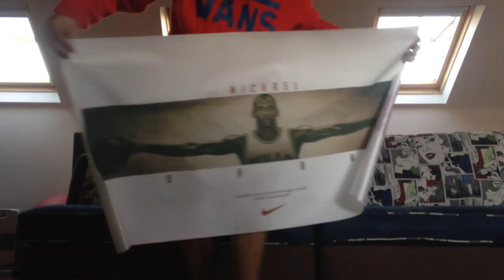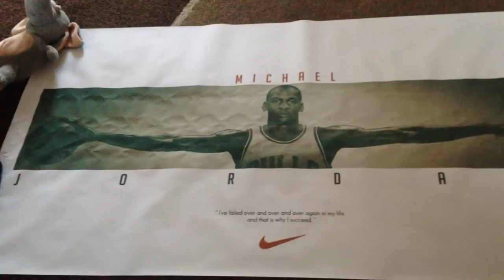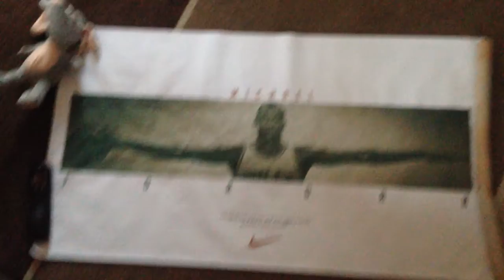Aliexpress MICHAEL JORDAN WINGS POSTER unboxing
LINK PRODUCTO

LINK TIENDA

Michael jordan wings poster